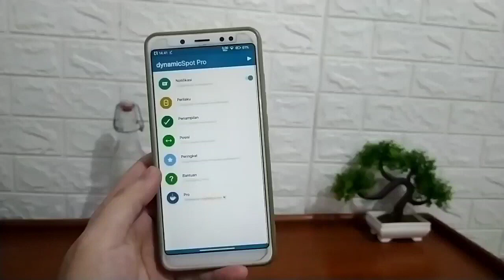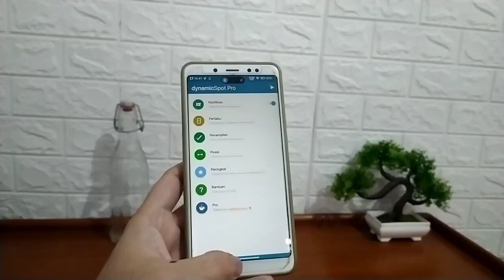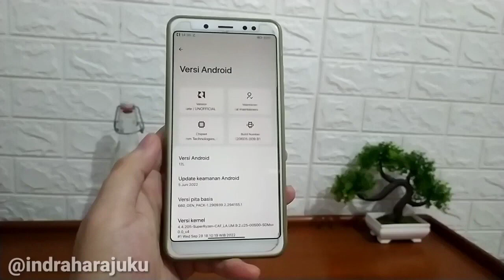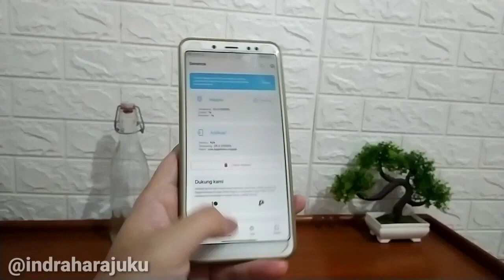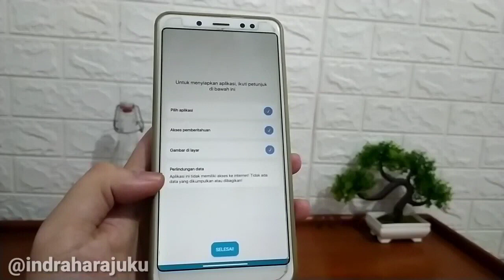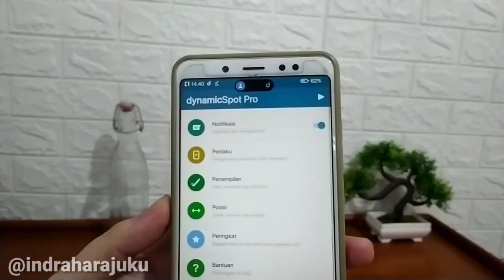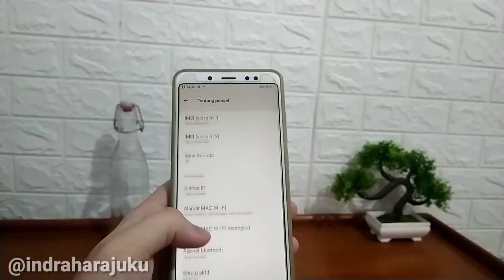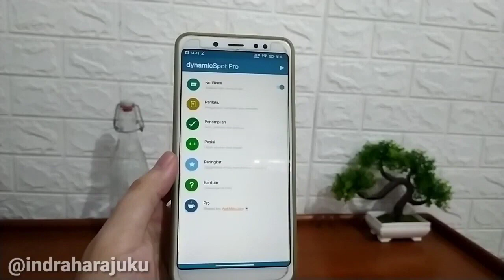Install IOS STYLE PRO EDITION, Dynamic Island IPHONE 14 PRO MAX for Android Magisk Module